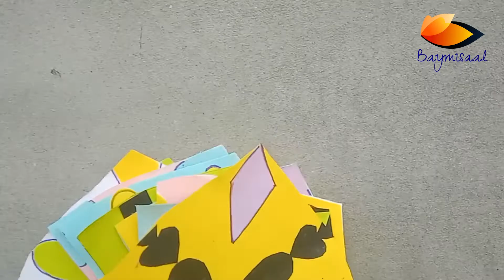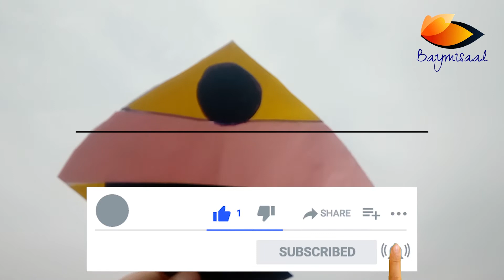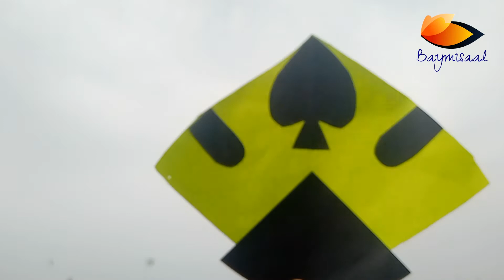How to make Kite Designs|بسنت کے گڈے اور پتنگ کے ڈیزائن بنانا سیکھیں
Every child and elder love how to make kite and fly. Baymisaal shows in this video how to make a kite design. It is very attractive and informative video. You will not be able to take your eyes off.